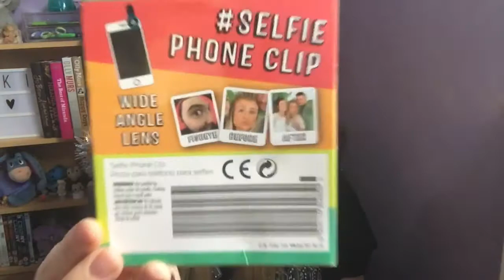What I got in my stocking 2017 🎄🎁